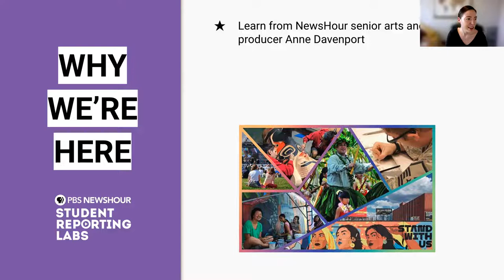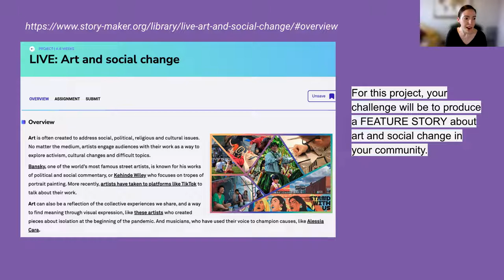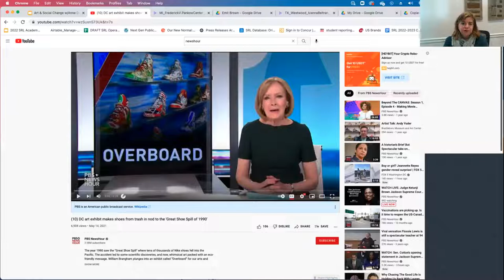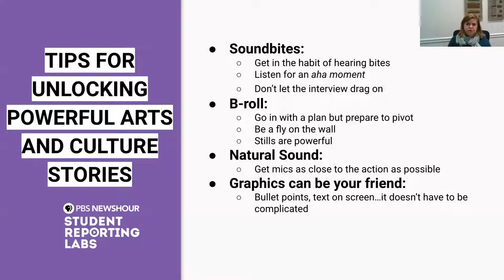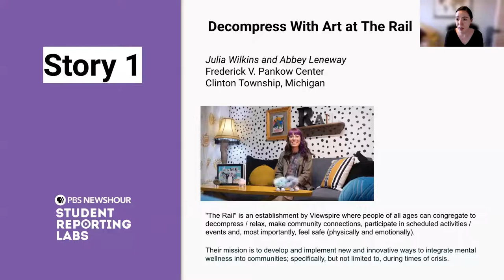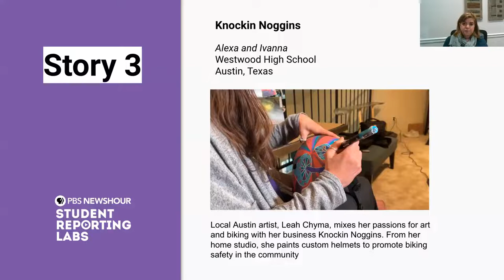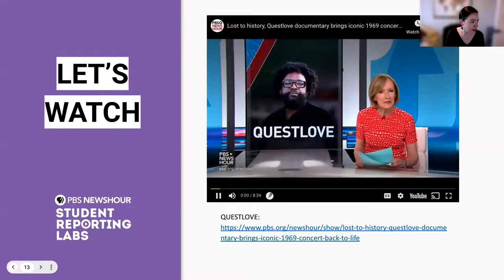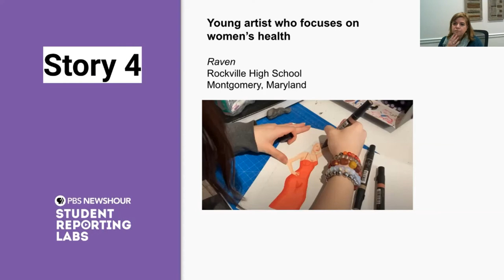Arts & Culture Reporting 101 with PBS NewsHour's Anne Davenport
PBS NewsHour senior arts and culture producer Anne Davenport and Student Reporting Labs hosted an interactive feedback workshop with pro tips on how to make arts and culture stories sing.